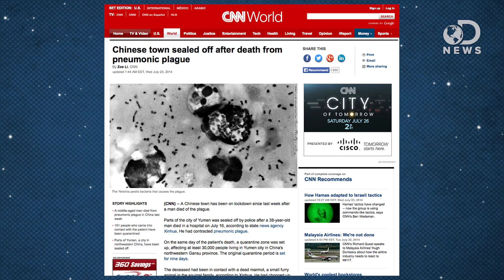Should We Worry About The Bubonic Plague?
The bubonic plague has been killing people for thousands of years. Should we be worried? Join Tara as she discusses a shocking new case of this rare disease.

It’s Not Time to Worry About China’s Plague Just Yet
“Yumen, a town of 30,000 in northwest China, has been ‘sealed off’ because a young man there died of the plague, an infectious disease caused by the bacteria Yersinia pestis. In addition, 151 people in Yumen have been placed under ‘quarantine,’ probably because they were directly exposed to the patient and so are at some risk for acquiring the plague.”